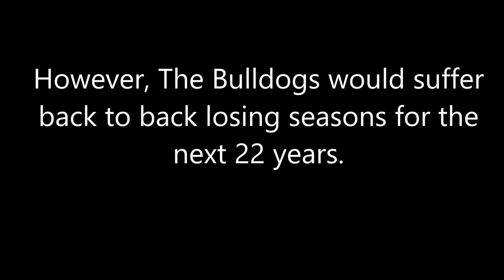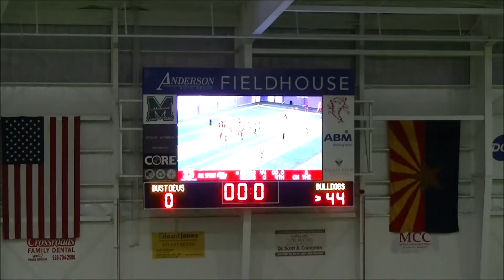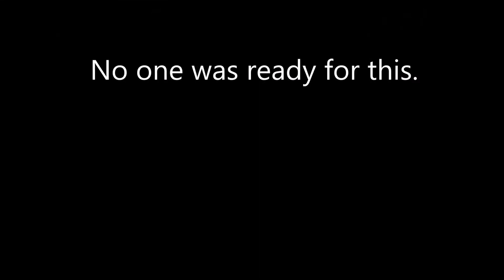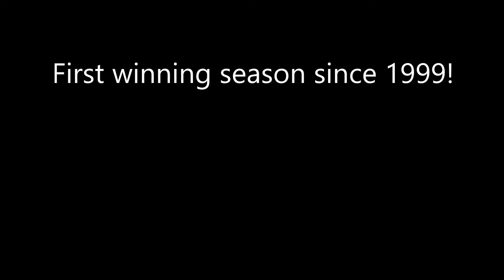2022 Kingman Bulldogs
A highlights video of the 2022 Kingman High School Bulldog football team.  It has been 22 years since Kingman has had a winning season.  They finished the season 6-4.  The best since 1999!

Song: Get Ready For This by 2 Unlimited
Ending pictures courtesy of Google.